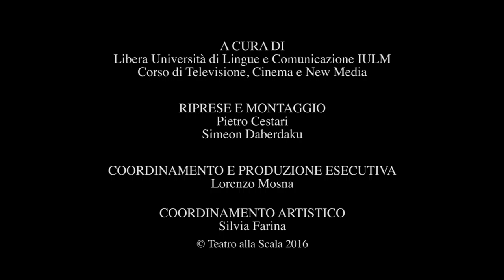Il Trionfo del Tempo e del Disinganno / Diego Fasolis (Teatro alla Scala)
Il trionfo del Tempo e del Disinganno di Georg Friedrich Händel
Stagione 2015/2016

Produzione Opernhaus di Zurigo e Staatsoper di Berlino
In collaborazione con RSI - Radio della Svizzera Italiana

Direttore: Diego Fasolis
Regia: Jürgen Flimm, Gudrun Hartmann
Scene: Erich Wonder
Costumi: Florence von Gerkan
Coreografia: Catharina Lühr

CAST

Lucia Cirillo, Martina Janková, Sara Mingardo, Leonardo Cortellazzi

The triumph of Time and Truth by Georg Friedrich Händel
2015/2016 Season

Teatro alla Scala Orchestra
Opernhaus, Zürich and Staatsoper, Berlin Production
In collaboration with RSI - Radio della Svizzera Italiana

Conductor: Diego Fasolis
Staging: Jürgen Flimm, Gudrun Hartmann
Sets: Erich Wonder
Costumes: Florence von Gerkan
Choreography: Catharina Lühr

CAST